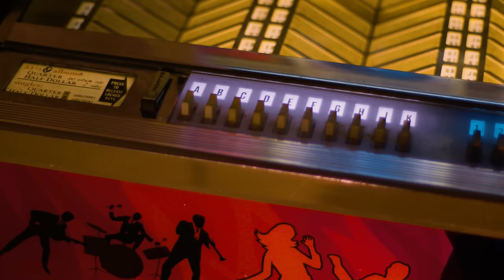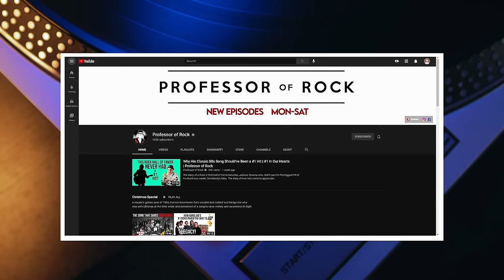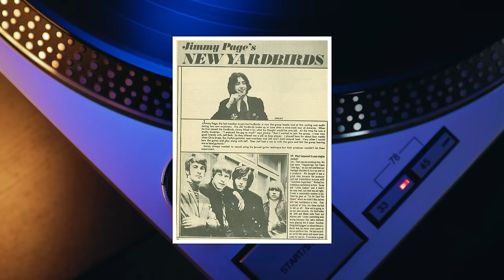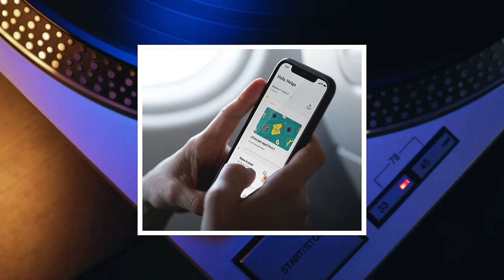Rock’s Most EPIC Band Recorded 108 Songs…These are the 5 That DEFINE THEM! | Professor of Rock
Coming up, we’re bringing you an entirely new show on Professor of Rock. I’m really excited about this one. And I think you’re going to Dig it too. It’s a new way for this channel to go in-depth into some of the most influential bands and exceptional tracks that have ever graced the pages of rock history. And in the process, we’re featuring five defining tracks that capture the essence of the most iconic rock band in the history of iconic rock bands. Led Zeppelin. That’s right, we’re starting big. These 5 songs will rearrange anyone’s mind.   The Evolution of the Lords of Rock through 5 songs that define them including one so powerful it made the singer weep after he sang the vocal  From Stairway to Heaven to Kashmir the best of Led Zeppelin from the late 60s to the early 80s… NEXT on the Professor of Rock.

Executive Producer
Brandon Fugal

Honorary Producers
Norman Buchwald, Cliff Konstans, Steve DocPinko Cloutier, Jenny Blaxell, Jason Elliott, Kelly Moan

Professor's Store

- 100 Best Selling Albums
- Ultimate History of 80s Teen Movie
- 80s to 90s VHS Video Cover Art